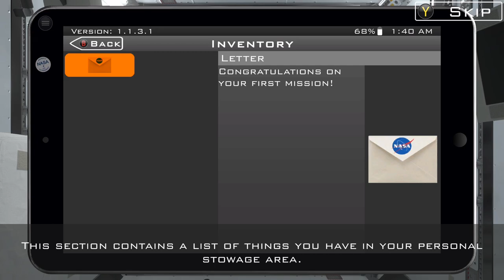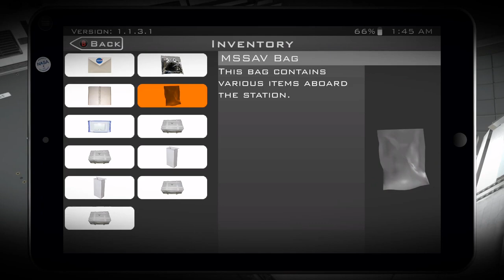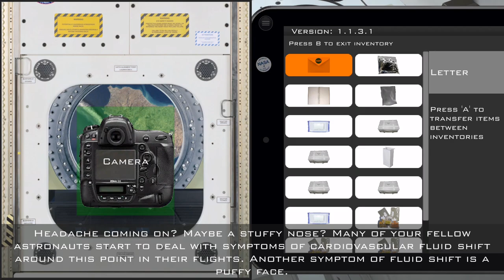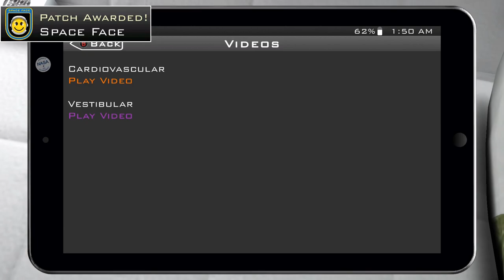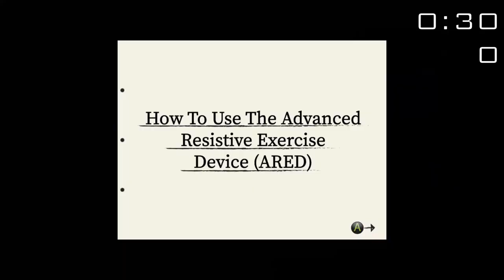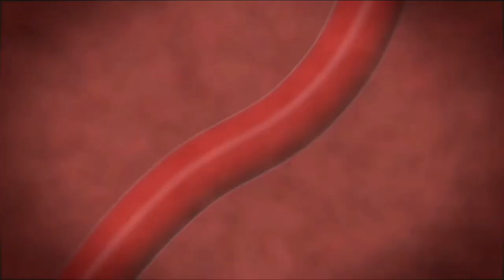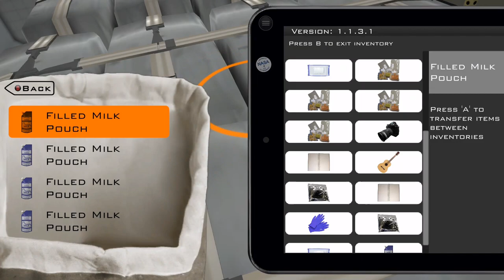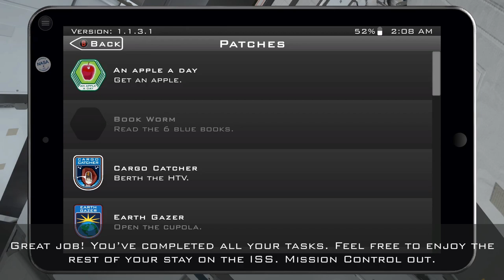NASA Made a game and it plays as it sounds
Did you know that Nasa made a game? It's true! And it's really fun to play! In this game, you play as one of the astronauts who are participating in the first human space mission. You have to help the astronauts make their way to the space station and then back to Earth.

If you're a fan of space missions, then you'll love this game! It's super fun and addictive, and it'll make you feel like you're part of the space program! Play it now and see for yourself!